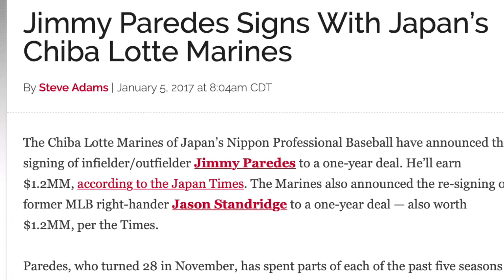Jimmy Paredes Interview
Interview with 6-year big leaguer, Jimmy Paredes.